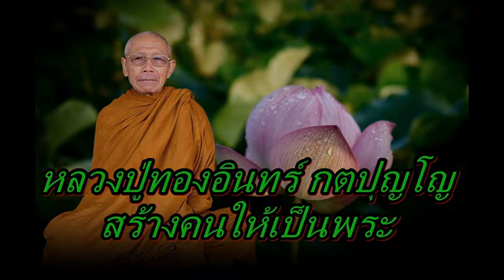หลวงปู่ทองอินทร์ กตปุญโญ สร้างคนให้เป็นพระ